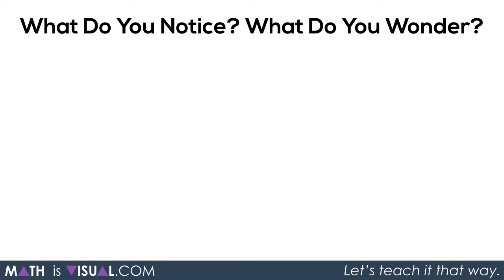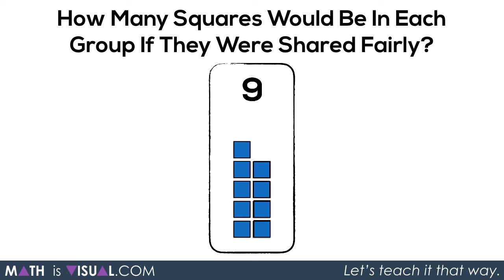Finding the Mean (Average) of a Dataset Visually | Measures of Central Tendency | Math Is Visual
I was taught that you find the mean or average of a dataset by adding up all of the values and dividing by the number of values. While that procedure will always work, do we actually understand conceptually what it is we are doing? Let's visualize the mean of a dataset by using square tiles to "redistribute" the extra tiles in the larger groups to the groups with less tiles. We then find the mean or average.